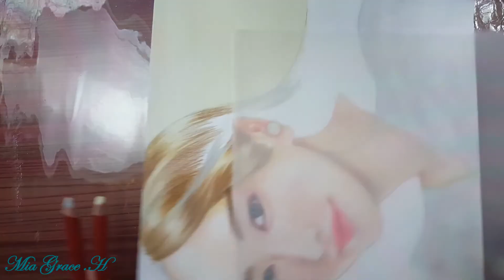Drawing Aragaki Yui（Gakki）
Colored pencil drawing of Aragaki Yui（Gakki）.

Materials:
Prismacolor colored pencil
Lyra rembrandt polycolor colored pencil
Derwent Artists Colored Pencils
Derwent Colorsoft Colored Pencils
Derwent Colored Drawing Pencils
Derwent Blender and Burnisher Pencil

00:00 Fluidscape-By Kevin MacLeod
30:19 Namaste-By Audionautix